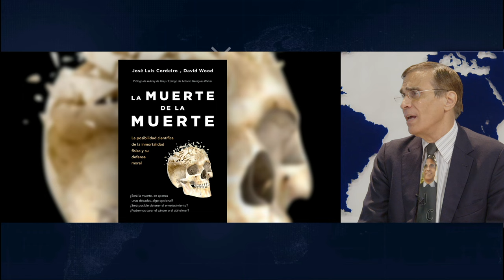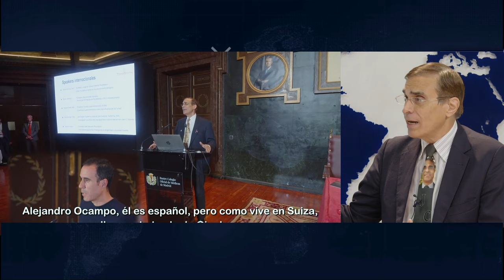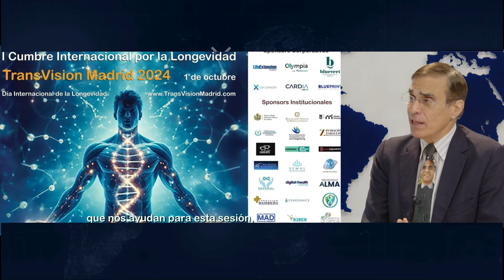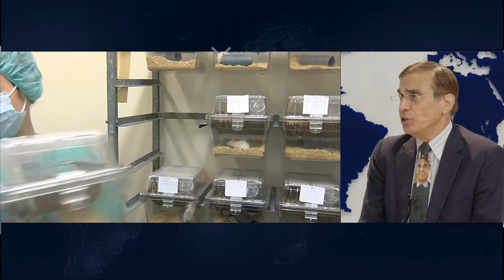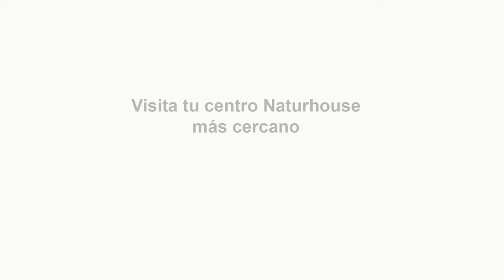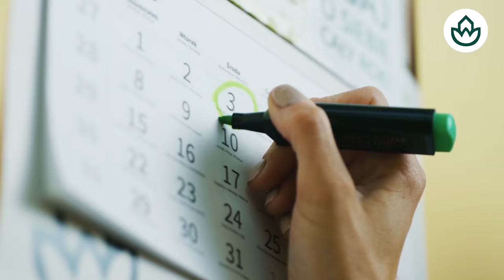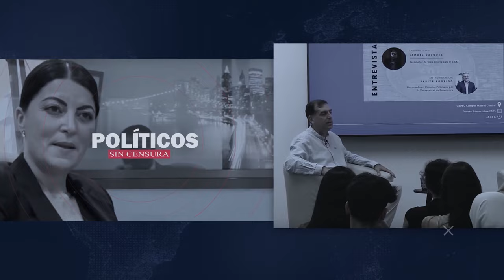🔴JOSÉ LUIS CORDEIRO🔴En 2045 seremos inmortales GATES, BEZOS invierten billones EN LA VIDA ETERNA🔴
En este video, José Luis Cordeiro habla sobre cómo en el 2045 seremos inmortales y cómo Gates y Bezos invierten billones en la vida eterna. No te lo pierdas en Distrito TV.